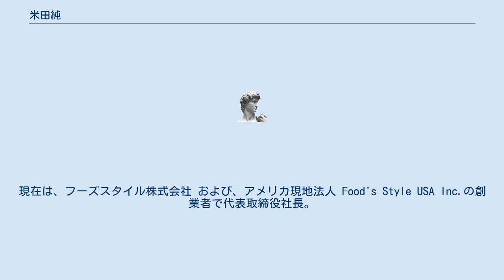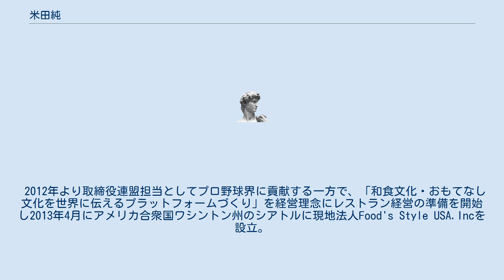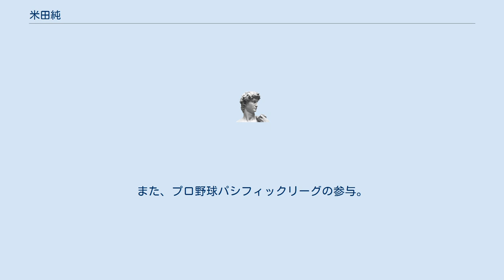米田純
米田 純（よねだ じゅん、1963年5月5日 - ） は東北楽天ゴールデンイーグルス創設メンバーで初代球団代表（2004年 - 2012年）。
現在は、フーズスタイル株式会社 および、アメリカ現地法人 Food's Style USA Inc.の創業者で代表取締役社長。
 神奈川県立平塚江南高等学校を経て早稲田大学卒業後、西武百貨店に入社。
池袋店紳士服での売場経験を経て池袋西武営業企画部に配属。
その後、本部営業政策部、店舗運営部、つくば西武販売促進課長、本部営業企画部を歴任した後に、三木谷浩史との出会いをきっかけに39歳で西武百貨店を退職。
2003年より楽天株式会社に入社。
既存顧客マーケティング部門であるメンバープログラム部を立ち上げ、楽天ポイント倶楽部を創設し各種プロモーションを実施した。
 2004年9月より(株)楽天野球団の前身であるプロ野球準備室を兼任し球団創設メンバーに抜擢される。
2004年11月2日にプロ野球参入が正式に決定したと同時に、株式会社楽天野球団取締役球団代表兼チーム統括本部長に就任、41歳での球団代表就任は当時最年少。
業務ではチームの立ち上げに携わり、選手編成・チーム運営・選手育成の各部門を統括する。
運営面では2005年創設当初は施設も整わない中での運営となり、春季キャンプ地として久米島を設定、二軍施設として山形県の運動施設や県庁宿舎を寮代わりに借りて運営しながら現在の仙台市泉区にある二軍施設や本球場横にあるクラブハウスを建設した。
また当時はスタッフも少なく自ら練習に参加し球拾いをした事も話題となった。
 同時に連盟担当として日本野球機構の理事として日本野球機構理事会および12球団実行委員会に出席した。
実行委員会では、選手レンタル移籍制度を提唱するももの採用されなかった。
 チームとしては初年度に田尾安志を監督として招聘するも最下位に低迷し3年契約の田尾監督を1年で解任、記者会見では「強くなるために避けて通れない道」 と表現したが、この解任について地元仙台市民が反対署名活動をするなど大きな批判を受けた。
翌年2006年より野村克也を招聘、編成面では2006年高校生ドラフトで田中将大、大学社会人ドラフトで永井怜や嶋基宏、渡辺直人など後の主力戦力を指名し球団創設から5年目となった2009年に球団初のパシフィック・リーグ2位となりクライマックスシリーズに初出場した。
2010年以降、野村監督の任期満了に伴う退任後は、マーティー・ブラウン、星野仙一を招聘した。
星野監督初年度にはシーズン開幕前のオープン戦時に東日本大震災 が発生、開幕対応と選手会の対応や遠征先での選手による災害支援活動に奔走した。
 2012年より取締役連盟担当としてプロ野球界に貢献する一方で、「和食文化・おもてなし文化を世界に伝えるプラットフォームづくり」を経営理念にレストラン経営の準備を開始し2013年4月にアメリカ合衆国ワシントン州のシアトルに現地法人Food's Style USA.Incを設立。
球団初の日本シリーズ優勝後の2014年3月で株式会社楽天野球団を退団し、4月にワシントン州ベルビュー市に1号店となる「らーめん山頭火 Bellevue店」を開店、翌年2015年2月、マサチューセッツ州ケンブリッジ市に2号店となる「らーめん山頭火 Harvard Square店」を、2016年6月にはボストン市に3号店となる「らーめん山頭火Boston Back Bay店」、2017年には4号店「らーめん山頭火 University Village店」、2020年には5号店「らーめん山頭火 Tysons Corner店」を開店した。
また、焼肉専門店「牛繁」とアメリカFC本部を共同出資で設立し、2021年2月にFC1号店をバージニア州に開店した。
2016年9月にフーズスタイル株式会社を設立し、「都会の農園」および「都会の農園バーベキュー広場」を運営する一方で、日本食レストランの海外進出支援コンサル事業をスタート。
2021年2月には、アメリカ合衆国デラウエア州で日本野菜農場を経営するSUZUKI FARM LLC.から事業買収した。
 その他、2012年より 株式会社プレンティー の執行役員となり2021年2月より取締役、2014年から2016年5月まで株式会社福保の顧問、その他講演活動も行っている。